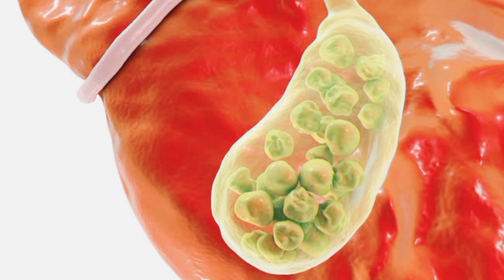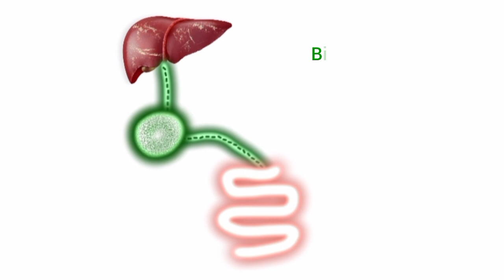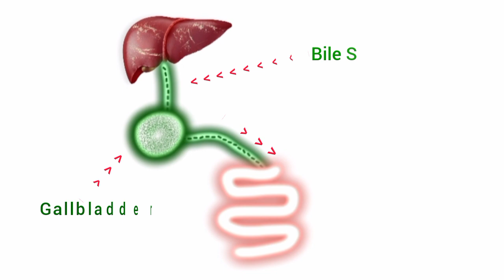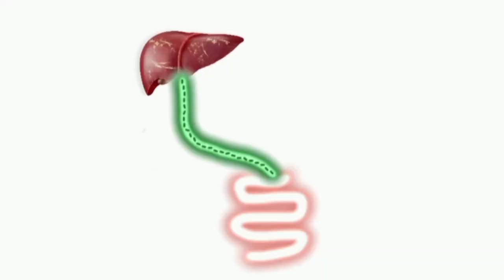Gallbladder removal surgery Health tips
Note :
My videos are only for education purpose.your diseases may be different.
So plz consult with your doctor first.i just translate the English videos of European doctors.

Is video mein bataya Gaya Hai Ke pitte ki surgery yani Pita nikalwane Se Jism mein kya tabdiliyan Aati Hain halan Ke pitte ka Hamare Jism mein bahut Aham Kartar hai Pita Hamare khane ko hajam karne mein madad deta hai Pita Hamare khane mein se vitamins Nikal Ke Hamari body ko Mahiya karta hai pitte ko English mein Gallbladder Kahate Hain Hamara liver bile salts banata hai jo Galbladder Mein store Hote Hain.jab ham khorak khaty hain to hamara gallbladder contract hota hai.jiski waja se bile juice hmari small intestine me chala jata hai. Small intestine Mein fats Hote Hain bile juice in fats ko breakdown karta hai Is Tarah vitamin A Vitamin E vitamin D vitamin K2  Hamari body Ko Mil Jata Hai. Jin logon ka gallbladder remove Hua hota hai unko friend soluble vitamins ki Kami hoti hai. Gallbladder in fat soluble vitamins ki absorption ko small intestine Mein increase karta hai.
How to form gallstones :
Ab main aapko bataunga ki Gal stone yani Peete ki Pathri kaise banti hai Hamare Gal bladder Mein cholesterol maujud Hota Hai Jab bail salts ki Kami Ho Jaati Hai To yah cholesterol sludge ki Shakal ikhtiyar kar leta hai. Slowly slowly yah salad girl stone Mein tabdeel ho jata hai
Symptoms of gallbladder stones or sludge:
Hamari daen Taraf pasali Ke Niche Dard ya khinchav hota hai right shoulder pain hoti hai aur yah pain jabde mein bhi a sakti hai aur right side wale Hath Mein Bhi a sakti hai.
If gallbladder is already removed gallbladder surgery:
Agar aapka Gal bladder Pahle Se surgery Karke remove kar diya Gaya Hai To aap Bayal salts istemal Karen Jo cake capsule ki form Mein Milte Hain

In this video we have explained but changes are occur after gallbladder removal surgery. Some people says there are not side effects after gallbladder removal their totally wrong. God does not create any purposeless thing there are very important rolls of gallbladder in human body which I will explain shortly there is a question what is the purpose of gallbladder as a stomach purpose is two digest food lungs purpose is inhale breath hard purpose is to pump the blood so what is the purpose of gallbladder in human body the purpose of gallbladder is to extract vitamins and nutrients from our food that is located in our small intestine some vitamins are padsoat soluble like vitamin A like Vitamin E vitamin D vitamin ke vitamin K2 gallbladder breaks down the fats and put out the fat soluble vitamins after that small intestine absorb these vitamins through bile salts.
How it's for gallstones:
There is cholesterol in our gallbladder then by any reason bile salts decreases aur cholesterol converts into sludge. After a long time this sludge converts into stones. Lack of bile maybe due to fatty liver or other liver problems. It may be due to pipe blockage of bike juice.
There is a situation if your gallbladder is already removed but you have to do you should take some boys are in capsule form that are available in market